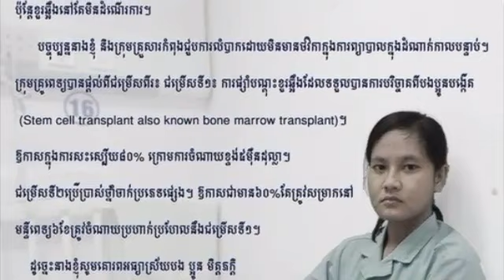សូមមេត្តាជួយផងបងប្អូនជាក្តីសង្ឃឹមចុងក្រោយរបស់គាត់ហើយ ! និស្សិតស្រីផ្នែកអក្សរសាស្រ្តខ្មែរម្នាក់ មានជម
Please help him, his last hope!  A Khmer literature student with polio has stopped producing blood cells for hundreds of thousands of dollars now

Sombon kh #